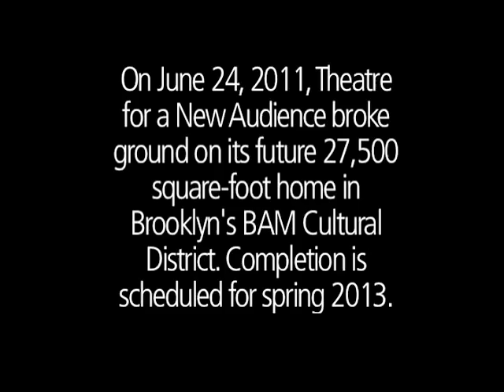Theatre for a New Audience Groundbreaking at Brooklyn's BAM Cultural District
Ceremonial groundbreaking of a new, permanent home for Theatre for a New Audience on a City-owned former parking lot in Brooklyn's growing BAM Cultural District. The 27,500-square-foot theater will be the first classical theater built in NYC in more than four decades. NYCEDC is managing the design and construction of the project and is closely involved in the overall redevelopment of the BAM Cultural District in Brooklyn. Video by NYCEDC/James Chang.